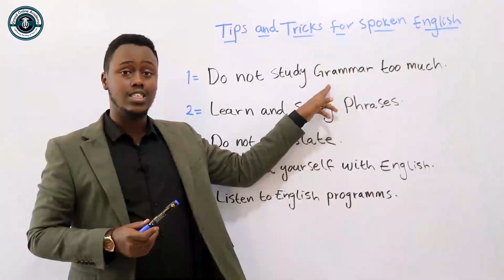Xafsa Keyse - LIKE and SHARE.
Kusoo dhawoow Grand Online Academy. waxa aan qaadanaynaa fasalo cusub oo English Online ah, si aad isku diiwaan galiso fadlan laxidhiidh nambaradan hoos ku qoran.